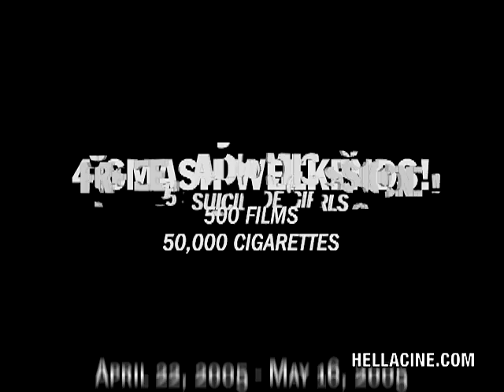ARLENE'S GROCERY PICTURE SHOW 2005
ARLENE'S GROCERY PICTURE SHOW 2005 COMMERCIAL SPOT
companies: Arlene's Grocery, Time Warner, The Village Voice, World Select Beer, Triple Eight, Suicide Girls, Jolly Time Popcorn, Hotel On Rivington, AV Workshop, 1-800-Postcards
format: edited from all formats
trt: 00:00:30
television rotation: over 100 channels in the New York area
writers/directors: jonathan yi and sam goetz
editor: sam goetz
titles and motion effects: jonathan yi
original music: lance lee